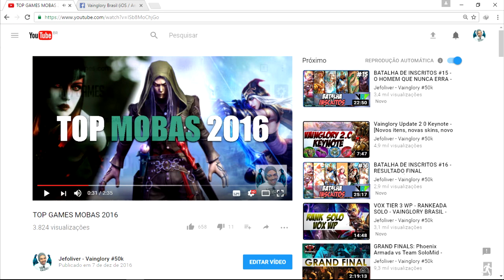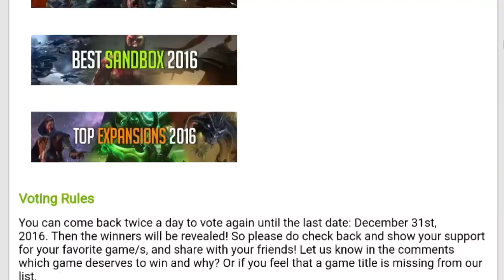MELHOR JOGO MOBILE 2016